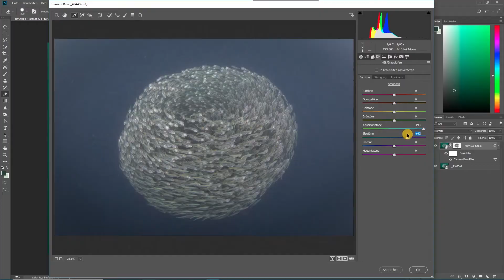Grundlagen Unterwasserfotografie: Was im Wasser anders ist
Wie unterscheidet sich Unterwasserfotografie von "normaler" Fotografie? Roland Conrad erklärt, worauf Du achten musst, wenn Du Deine ersten fotografischen Versuche im Wasser machst.

Direkt zu den Kapiteln gelangst Du über die folgenden Links:

1:15 Gibt es Unterwasserkameras?
2:28 Wasser ist keine flüssige Luft
2:51 Anders vorbereiten
3:22 Arbeiten in drei Dimensionen
4:04 Optische Eigenschaften von Wasser
4:41 Wasser ist nicht immer blau
5:32 Licht, Licht, Licht
6:39 Einfach nur anders